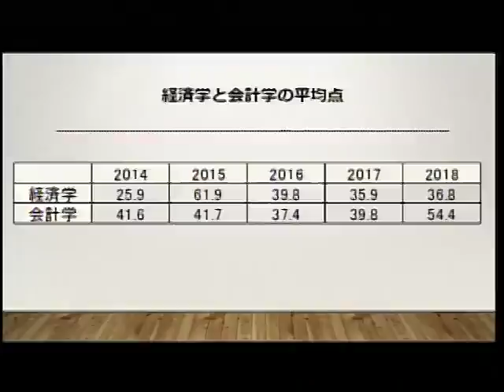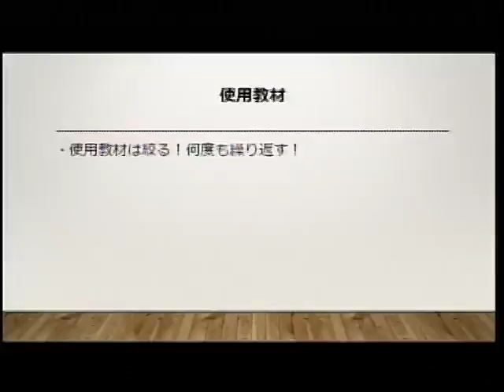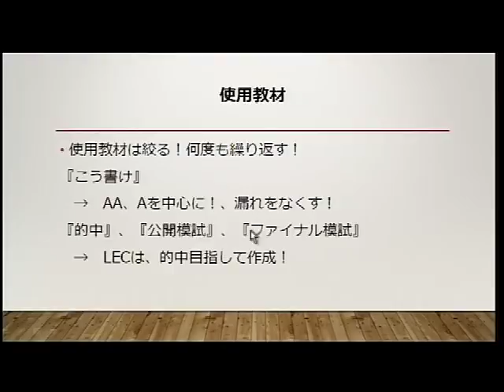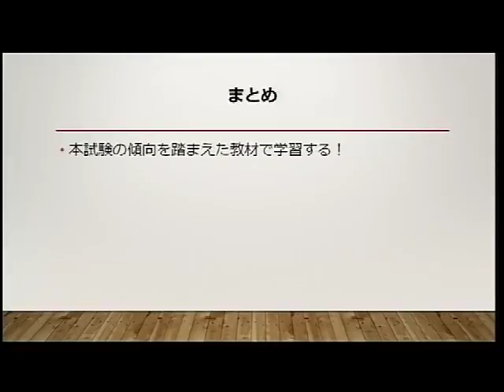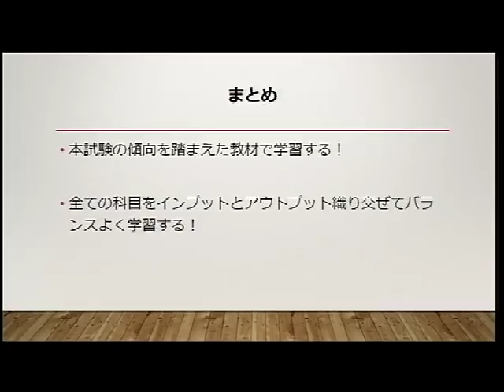【LEC不動産鑑定士】論文再受験者のための最新情報と学習の指針(経済学)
2018/11/3(土)水道橋本校にて実施、教養科目を中心とした論文学習経験者向けガイダンス、森田講師(経済学)がスタジオ収録したものです。
今年の本試験・合格発表をふまえて、来年の本試験に向けた戦略的な学習法をお話しします。